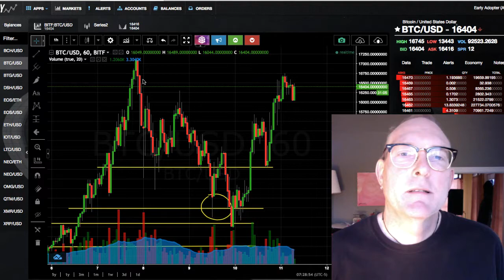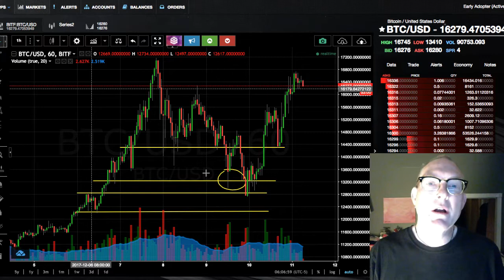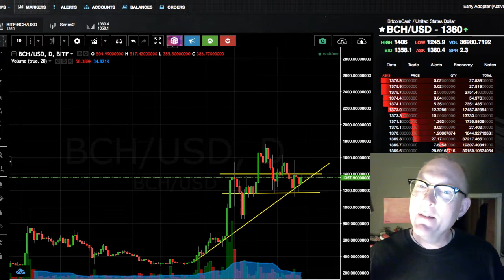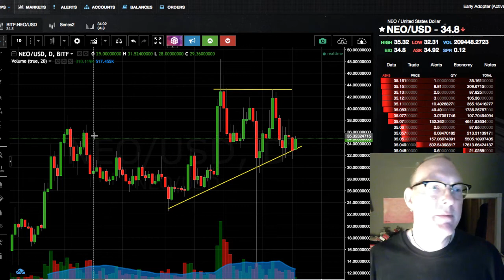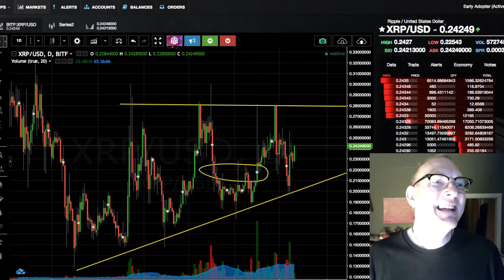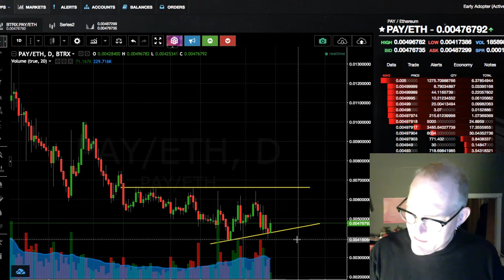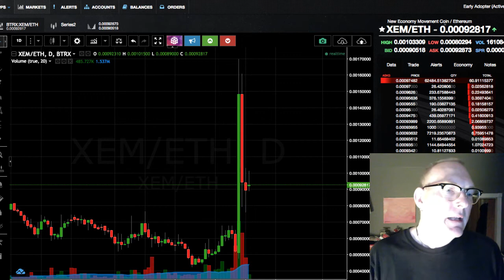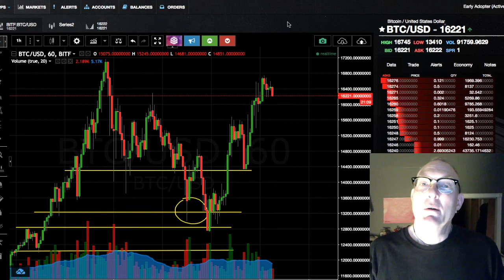BTC Futures... Altcoin Bargain Hunting MorningCryptos 134.01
In This Video: The big fuss about Bitcoin Futures trading on the CBOE and the CME... a lot of "blah, blah, blah" when contrasted with the mind boggling opportunities to get in on the Altcoin Bargain Hunting fun! Check it out!

3. Richard Heart: (controversial but EXTREMELY ARTICULATE at "splaining" tech stuff to my non tech mind)

4. Andreas Antonopoulos: Brilliant, Brilliant Big Picture explanations with with great analogies and just enough detail to make for POWERFUL "ah hah!" moments:

5. Nick from DataDash - excellent technical and fundamental trading and investing analysis and sensible market strategies: